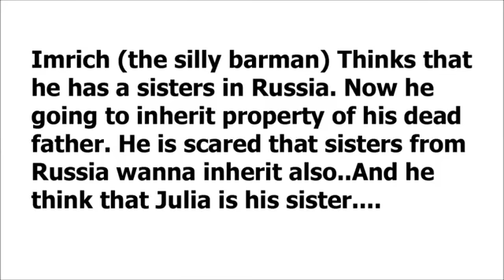Julia Volkova (t.A.T.u.) in the Slovakian serial Panelák English Subs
Julia Volkova acts in the Slovakian serial "Panelak"
Thanks to Rasty Struhár for this video!